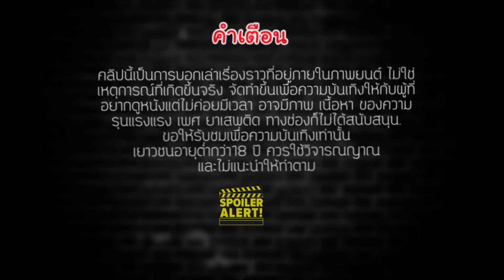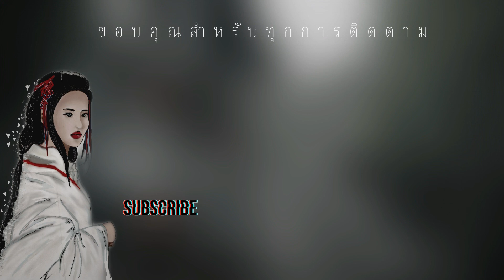จะเกิดอะไรขึ้น? เมื่อหลานชายเพียงคนเดียวคิดว่าตัวเองได้รับมรดกจากป้าแต่เธอกลับไม่ได้ยกให้เขา😤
ภาพยนตร์เรื่อง The Skeptic  (2009)

กำกับโดย
Tennyson Bardwell

Tim Daly
Tom Arnold
Zoe Saldana
Edward Herrmann